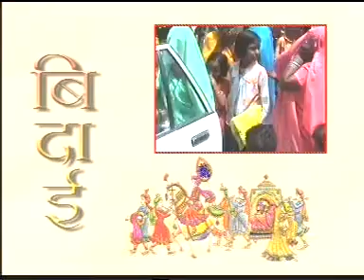दिनांक (02/06/2009)Panchu Patel ki sadi part 8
पंच्चू पटेल की सादी part 8